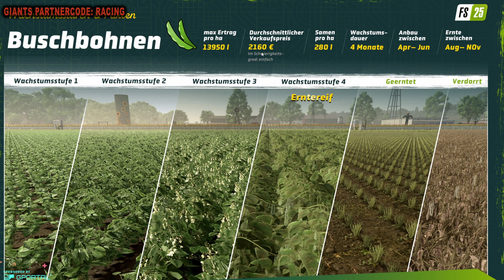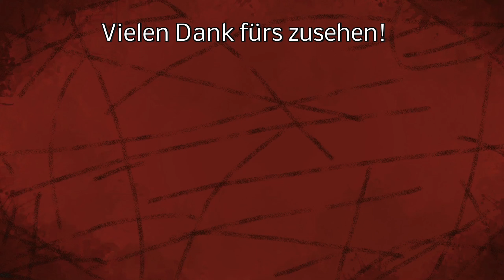LS25 NEWS - Buschbohnen und wilde Spekulation! - Alle Infos zu der neuen Frucht im LS25!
LG Iltis ;)

 📢 Unterstütze mich und kaufe dir den LS22 über meine Partner Links:
Vorbestellen:

Spenden an:
Bitcoin [BTC]:
bc1quw34yg5es2r24jzf63zqlk3v6ttcs9qe4psc4k

Monero [XRM]:
4791V7GPRkaADSsYReHYoo6GGuLr9p2Z1gdRYeW6LgZPbg9fWvgpvUR16hTPzhQiS8PrsrDxUssXpF7LNN925H7YRsjFXGt

Ripple [XRP]:
ranh72exng21ZgVChDZsqLNjauCA2QXg17

Cardano [ADA]:
Ae2tdPwUPEYweiJ47YhhzrvWvLE5aFF1gA2m7SS3yFu39pEaQBQQWei2HSM

Ethereum [ETH]
0x4234F9d771297A2b0970cAe5D38E206B491eBDb6

VeChain[VET]
0xc38C06d546a68c87Cb976882a3b2AEeC98242E26